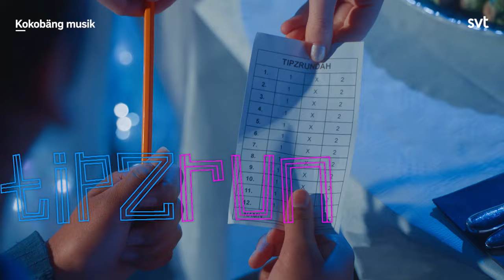Kokobäng: Musikvideo - Tipzrundah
Kokobäng musik
Oskar och Anna har nyckeln till tv-husets kostymförråd och när alla andra tror att dörrarna stängt och låsts för dagen, öppnar gänget i Kokobäng upp för en skruvad humorshow. Vad som helst kan hända när Alex, Carro och deras annorlunda vänner i hemlighet möts bakom förrådets röda dörrar. Kokobäng är ett humorprogram för barn med Alexander Hermansson, Caroline Hermansson, Ina Lindgren, Olle Cardell, Tindy Laville, Oskar Arleon och Anna Dieden.

Kokobäng är SVT Barns humorprogram. Se hela programmet här

Musikvideon "Tipzrundah", från humorprogrammet Kokobäng med Alex Hermansson, Caroline Hermansson, Ina Lindgren, Olle Cardell, Tindy Laville, Oskar Arleon, Anna Dieden.

Musikproducent: Daniel Palm

Sveriges roligaste och mest spännande kanal för barn. Och dessutom helt utan reklam. I SVT Barn är det lärorikt, kul och inspirerande.

SVT Barn är Sveriges största och mest populära barnkanal. Utbudet är varierat och vi sänder program i alla genrer. SVT Barn startade 2002 och 2008 flyttade alla barnprogram över från de andra SVT-kanalerna. Några populära titlar i vårt utbud är: Sommarskuggan, sommarlov, Labyrint, Superdräkten, Snickesnackarn, Fredagkväll med Malin, Lilla Aktuellt, och Julkalendern.

På vår Youtubekanal lägger vi upp favoriter från våra program, spännande klipp från bakom kulisserna och helt unika videor enbart för Youtube.  SVT Barns officiella webbplats hittar du på